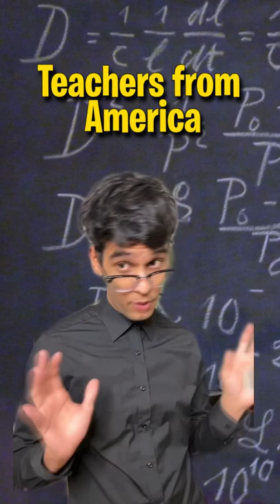Indian vs. American Teachers: HOMEWORK (hindi)